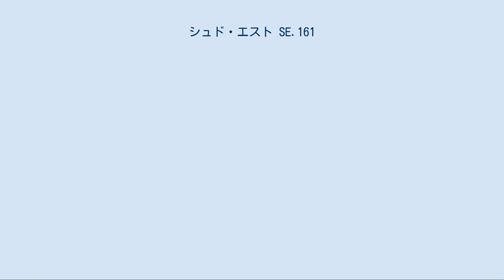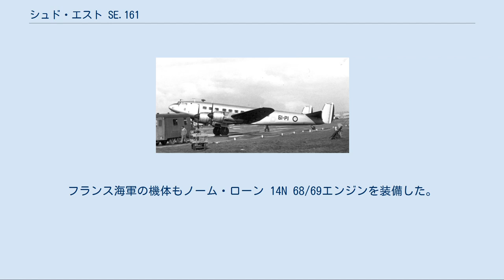シュド・エスト SE.161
シュド・エスト SE.161 フランス空軍のSE.161 シュド・エスト SE.161 ラングドック（Sud-Est SE.161 Languedoc）は、ブロック MB.160（Bloch MB.160）を基に開発されたフランスの4発旅客機である。
この機は1940年代末から1950年代にかけてエールフランスとフランス空軍で使用された。
 SE.161は元々ブロッシュ MB.161として設計された。
初期の12座席旅客機の試作機ブロッシュ MB.160、登録番号G-ARTVは1939年9月に初飛行を行った。
しかし同月に勃発した第二次世界大戦とその後のフランスへのドイツ軍による侵略の影響を受けてこの機の開発の進捗は遅く、ドイツ軍による侵略後に設立された新独政権であるヴィシー政府は、1941年12月に生産に入るように命令を発したものの、テスト飛行は1942年1月まで終了しなかった。
 さらにこの遅れを受けてエールフランスとルフトハンザ向けの20機の生産の進捗が滞った。
諸々の遅れは1942年にルフトハンザから注文を受けた機体を完成させることに、反ドイツ的な工場従業員がサボタージュを行ったことが原因であった。
 1944年の自由フランスと連合国軍によるフランス開放の後、臨時政府は1945年9月27日に初飛行したSE.161と改名された最初のシリーズ量産機の生産を再開することに認可を与えた。
 ラングドックは2枚の垂直尾翼と方向舵をもつ全金属製の片持ち式低翼単葉旅客機であった。
5名の乗務員と標準キャビンには33名の乗客が搭乗でき、キャビンは24名用に減らすこともでき後に1955年には44名用に増やされた。
引き込み式の尾輪式降着装置を持ち、4基の1,150hp (858kW) を発生するノーム・ローン 14N 44/45 星型エンジンを主翼前縁のエンジンナセルに装備していた。
 エールフランス、フランス空軍とフランス海軍向けに総計100機が製造された。
唯一の輸出先はLOTポーランド航空で5機を購入した。
 1946年5月28日にエールフランスのパリ - アルジェ間に就航する前に161はラングドックと改称された。
エールフランスは10月までに本機を路線から引き揚げたが、これは降着装置とエンジンの問題だけではなくラングドックが冬期の運用に耐えられなかったからであった。
1947年にラングドックは、プラット・アンド・ホイットニー R-1830エンジンに換装し防氷装置、客室の暖房装置を取り付けたSE.161.P7となり再度就航した。
本機はすぐにヨーロッパ路線で一般的な機体となった。
 就航させるにあたりそれなりの費用が掛かったが、ラングドックはダグラス DC-4やビッカース バイカウントほど信頼性のある機体ではなかったのでエールフランスは本機をフランス軍に売却する手配をした。
10機のラングドックが観測用の窓と捜索救難用の捜索レーダーを装着した大きなゴンドラを胴体下に取り付け、5年間この任務に就いた。
 フランス空軍は生産ラインの終了間際に新造のラングドックを取得した。
これらの機体は特徴のある4枚ブレードのプロペラを持つグローム・ノーム 14R エンジンを装着し、1951年から1955年まで輸送機として使用された。
 ラングドックの軍隊での最大の顧客はフランス海軍で、数年間に渡り様々なモデルを25機運用した。
1949年に最初に配備された機体は長距離輸送機として、後に航法士と後座要員を養成するための機上訓練機として使用された。
機上訓練機として使用された機体は機首のレーダーと胴体下の吊り下げ式レーダーを装備した。
1959年にラングドックはフランス海軍から退役した。
 数機のラングドックが1958年にシャルル・ド・ゴールがアルジェリアを訪問した際のテレビの生放送のために空中中継機として使用され、4機が実験用のラムジェット機の母機として使用された。
 しかし、1950年代後半より大型旅客機、輸送機のジェット化が進み、フランスからもシュド・カラベルが就航し販売を広げたことや、それにより信頼性の高いアメリカやイギリスの大型プロペラ輸送機の中古が広く市場に出回ったことを受けて、1964年に最後のラングドックが引退した。
 ブロック 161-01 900hpを発生するノーム・ローン 14N 星型エンジンを装備した試作機。
 SE.161/1 1,150hpを発生するノームローン 14N 44/45 星型エンジンを装備した量産型。
LOTの機体はノ...